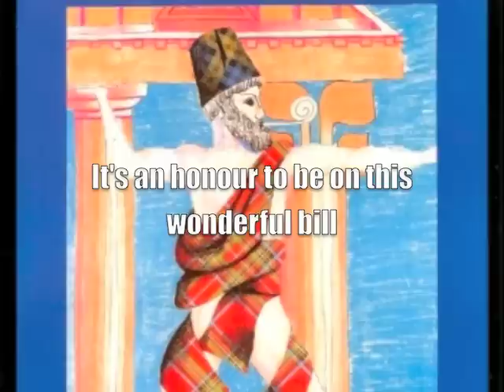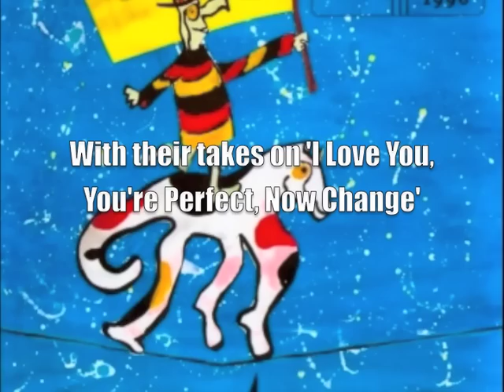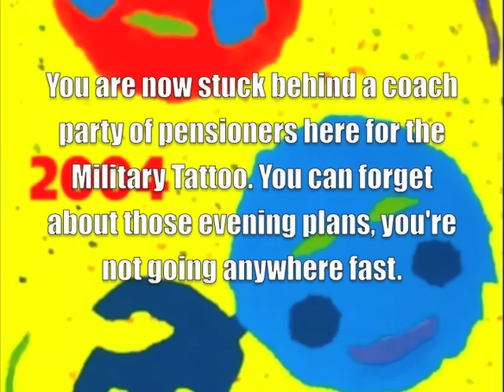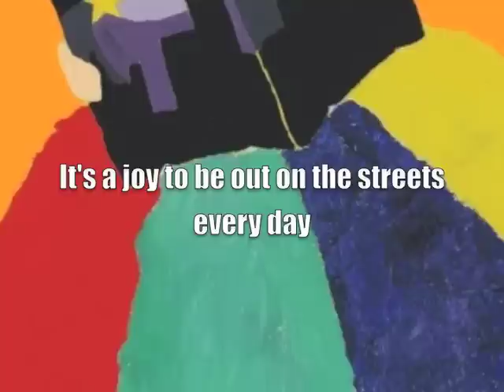Laurence Owen - It Wouldn't Be Edinburgh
Laurence's bittersweet paean to the world's greatest arts festival.